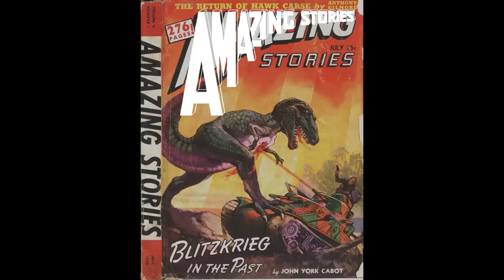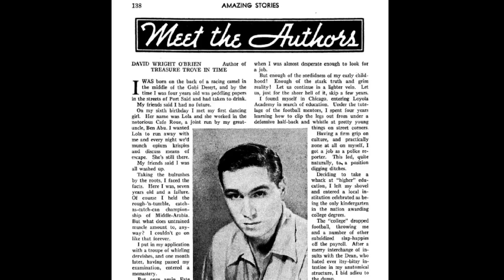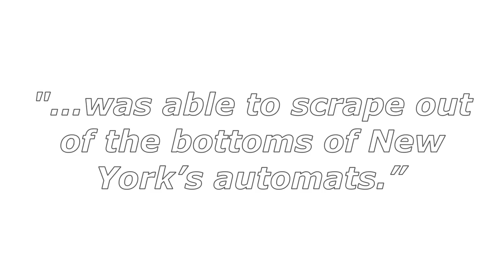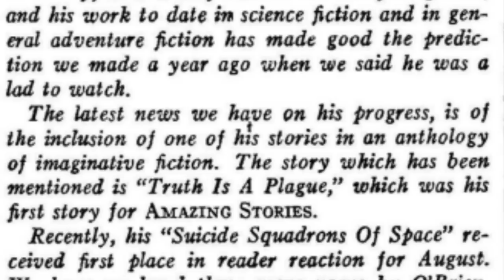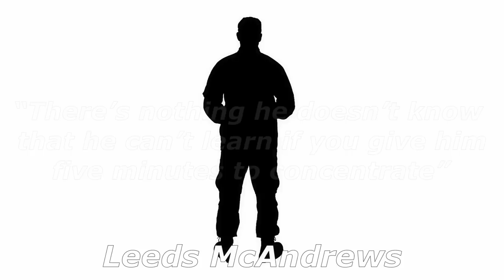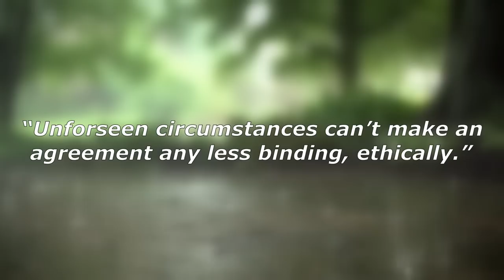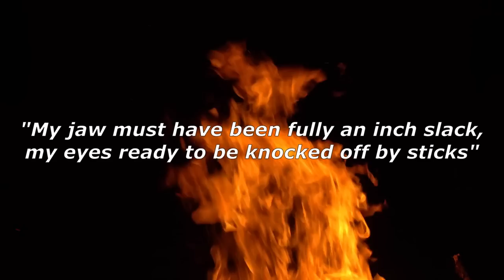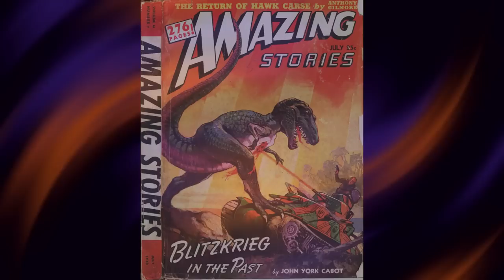Blitzkrieg in the Past: Time Traveling Tank Vs. Prehistoric World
This is a short story that features a tank traveling to a prehistoric past and is used to fight off neanderthals and a dinosaur. Do I really need to say anything else?

- CREDITS -

Read the story yourself! Check it out here for free!